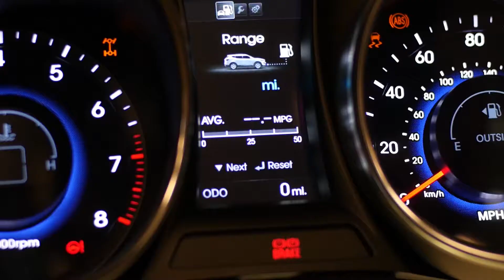2017 Good Sense Media reel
Good Sense Media is a Video Marketing and Production shop. We cover everything from TV spots, corporate and event videos, to trade show displays and crowd funding campaigns.  We have award winning Detroit artists and have created large scale LED and projection-mapped displays for events. These can cover entire buildings!